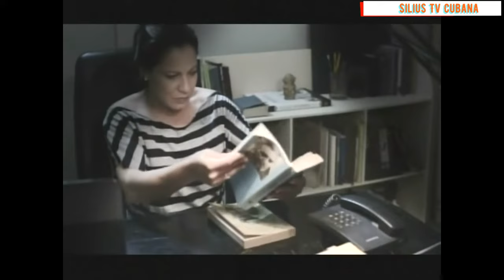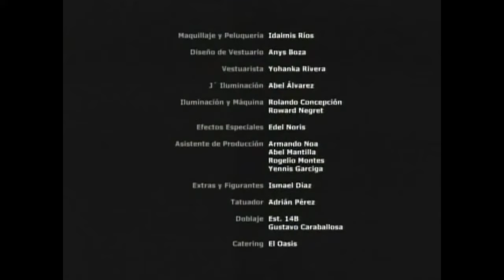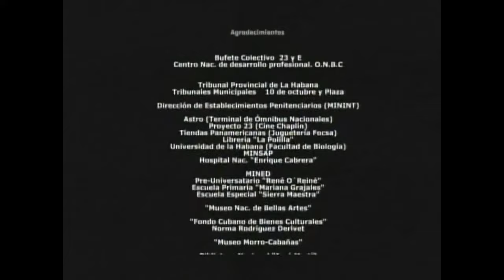(Telenovela Contemporanea) De Amores y Esperanzas Cap#09